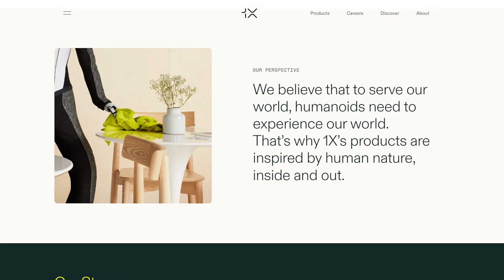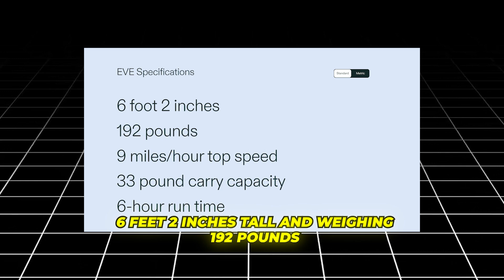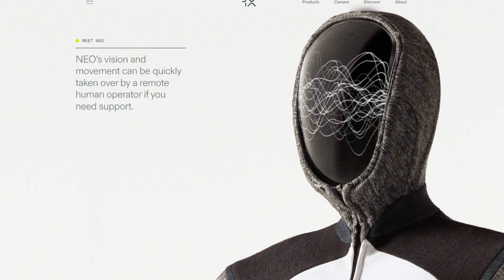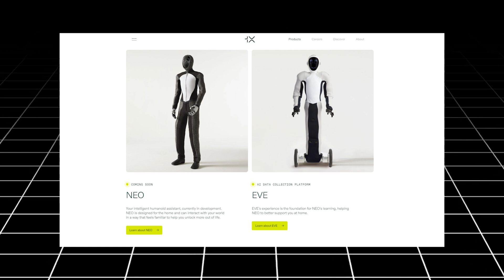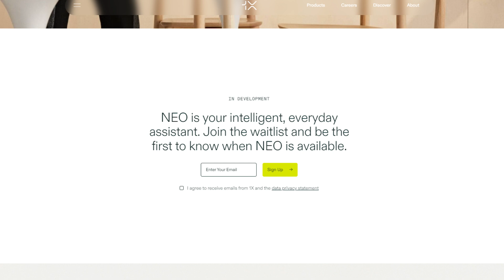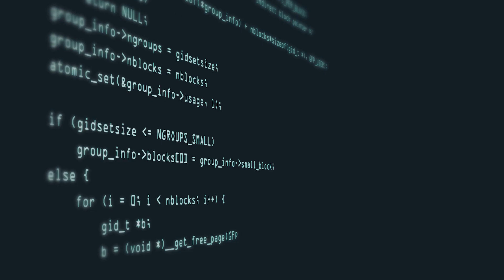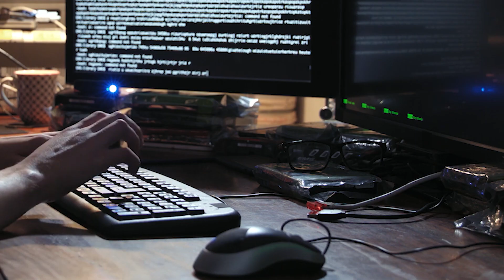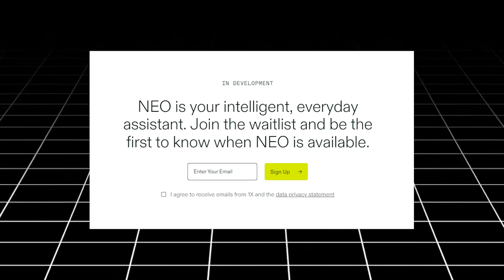NEO Robot: The Future of Home Automation | 1X Technologies Unveils AI-Powered Humanoid Assistant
Discover the future of home automation with Neo, the revolutionary humanoid robot from 1X Technologies! This groundbreaking AI-powered assistant is designed to transform your daily life, handling everything from laundry folding to dish washing. Founded by visionary Bernt Øivind Børnich, 1X has been pioneering humanoid robotics since 2014, and Neo represents their most advanced creation yet.In this video, we explore:
• Neo's impressive capabilities and human-like form factor
• The advanced AI system powering Neo's adaptability
• How Neo performs a wide range of household tasks
• 1X's commitment to making Neo affordable for average consumers
• The innovative tendon drive technology behind Neo's fluid movements
• The potential impact of home robotics on our future
Learn how Neo evolved from its predecessor, Eve, and how 1X plans to deliver this game-changing robot to homes as early as next year. We also discuss the challenges and ethical considerations surrounding the integration of humanoid robots into our daily lives.Don't miss this exciting glimpse into the future of home automation!

Video Title: NEO Robot: The Future of Home Automation | 1X Technologies Unveils AI-Powered Humanoid Assistant

Here's the video mentioned in 6:52: